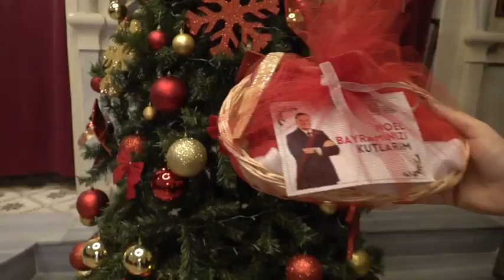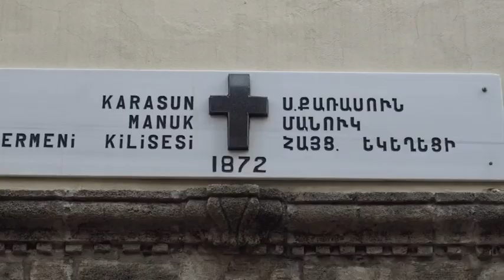HBB’den Kiliselere noel hediyesi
Hatay Büyükşehir Belediyesi, Hatay’daki kiliselerde Noel Bayramı kutlamaları kapsamında çeşitli hediyeler dağıttı.